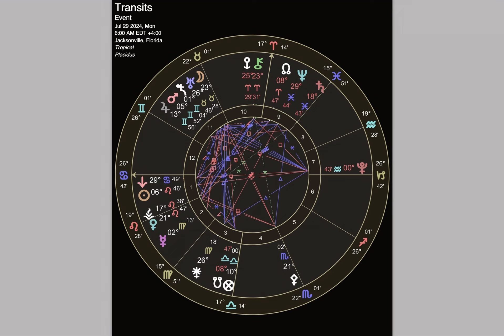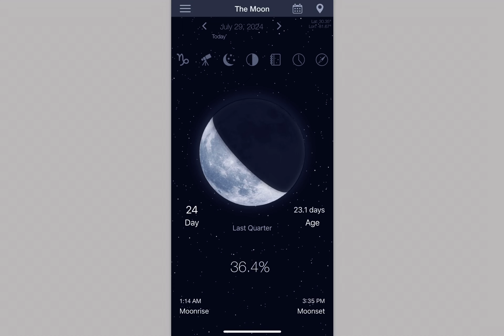Daily Transmutation Report July 29, 2024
Shalom everyone!

Thank you for following my journey! My title is Amonute West, Tayac of Piscataway, Sophia Spiritualite, and I am an AmaruKhan Miriyam, or American Oracle. I engage in Orthodox Shumanism. This channel serves as my primary communication vessel to execute the will of the The Most High Father and Theotokos, Mother Mary, The Lord and Savior my Brother Yeshua(Jesus), and my beloved sister the Thaumaterga, Saint Philomena. Using the Internet Ley Lines, I communicate the collective will of the sentient Human beings against the Adversary, the now defeated Leviathan.

ASTROTAROTGRAPHY Sample Readings and Links
1. North and South Node: Beginners Channelled Reading to how to best use and handle the energy of your North and South Node.
2. Spiral of Fortune: Channelled Reading of the major angles in your chart- Ascendent, Descendent, MidHeaven, Nadir Point, North Node, South Node, part of Fortune, and 1st Planet Planet Placement in your chart. (Child Friendly).
3. AstroTarotGraphy Chart Reading: Channelled Reading that describes the placements in your chart and the flow of the energy.
4. Roots of the Tree: Channelled Reading that describes your personal Tree of Life and the flow of energy in your life. (Child Friendly)
5. Fruits of the Tree: Channelled Reading that describes your current Tree of Life.

COPYRIGHT YOUR NAME WITH US!